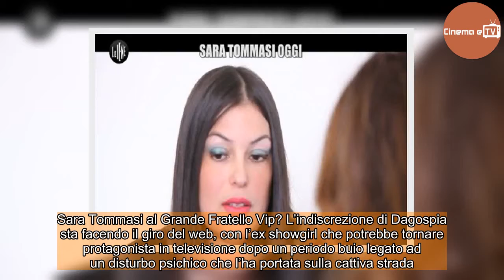Sara Tommasi al Grande Fratello Vip?/ Ilary Blasi la corteggia: possibile ritorno in tv dopo il buio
Sara Tommasi al Grande Fratello Vip? L’indiscrezione di Dagospia sta facendo il giro del web, con l’ex showgirl che potrebbe tornare protagonista in televisione dopo un periodo buio legato ad un disturbo psichico che l’ha portata sulla cattiva strada. Secondo quanto riporta il portale di Roberto D’ ...